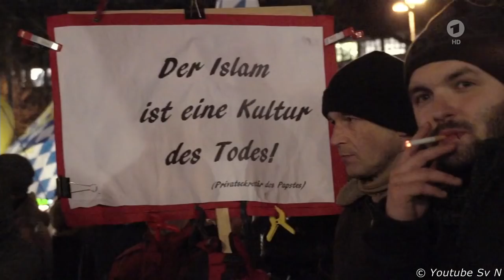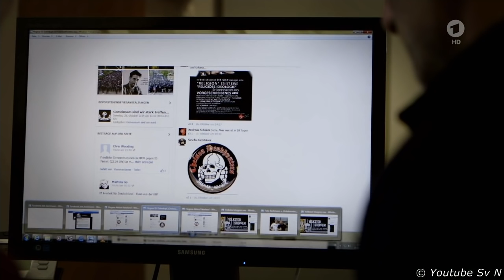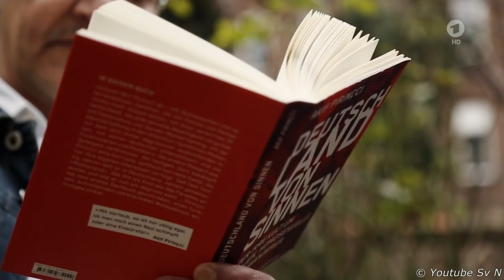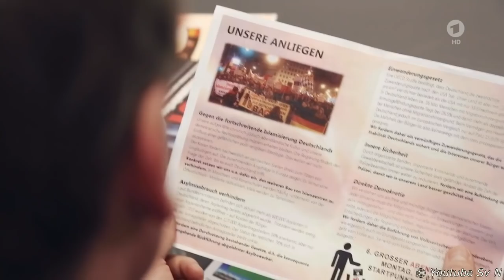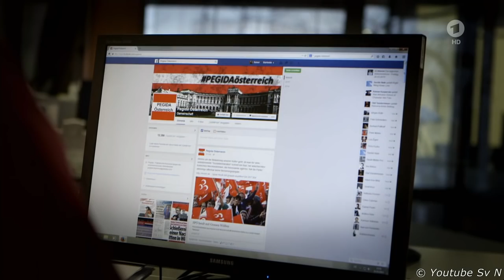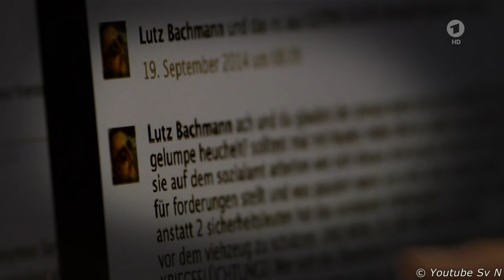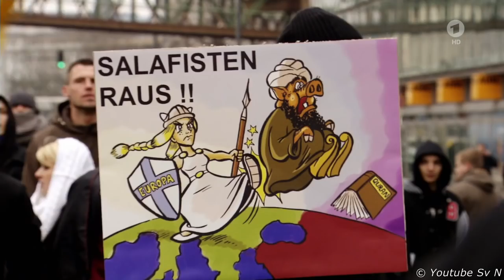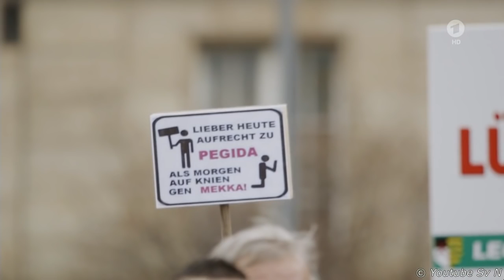PEGIDA - Zwischen Bürgerprotest und Radikalisierung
Januar 2015: In Dresden gehen 25.000 Menschen auf die Straße, deutschlandweit entstehen immer neue Protestgruppen unter der Dachmarke PEGIDA. Der Unmut richtet sich gegen die plurale Demokratie, gegen "die da oben" und vor allem gegen Einwanderer und den Islam.
Es ist ein Protest auch der bürgerlichen Mitte: Nach einer Studie der TU Dresden 2015 ist der "typische" PEGIDA-Demonstrant gut ausgebildet, berufstätig, verfügt über ein leicht überdurchschnittliches Nettoeinkommen, gehört keiner Konfession an und weist keine Parteiverbundenheit auf. Doch nach nur wenigen Monaten scheint PEGIDA auf dem Weg, in Vergessenheit zu versinken. Denn im Westen verweigert die bürgerliche Mitte die Unterstützung und im Osten zerfleischt sich PEGIDA scheinbar selbst.

Frühjahr 2015: Die letzten Demonstrationen zeigen, dass PEGIDA wieder auf der Straße, vor allem aber noch in vielen Köpfen ist. Und europaweit scheint die Bürgerbewegung gegen Multikultur und Islam erst am Anfang. Überall entstehen neue Sektionen, zum Teil mit engen personellen Verflechtungen zu großen rechtsradikalen Wahlparteien wie Italiens Lega Nord oder dem Front National in Frankreich. Das ergaben die Recherchen von Rainer Fromm und anderen, die PEGIDA seit einem halben Jahr analysieren und deren Kundgebungen filmen. Dabei gingen die Autoren der Frage nach: Wer sind die Kräfte hinter PEGIDA, wer sind die Vordenker und wie radikal ist PEGIDA?
Film von Rainer Fromm und Christian Lang